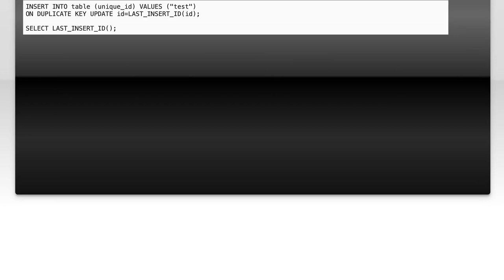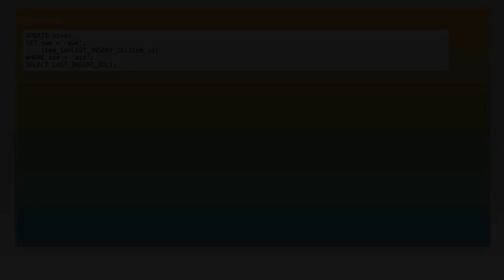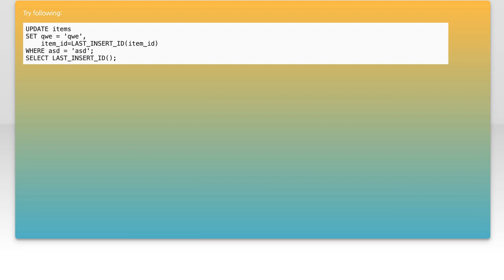How to Retrieve Last Inserted Row ID in MySQL Using Go: A Step-by-Step Guide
In this video, we will explore a crucial aspect of database management: retrieving the last inserted row ID in MySQL using the Go programming language. Whether you're building a web application or managing data, knowing how to efficiently access the ID of the most recently added record is essential for maintaining data integrity and streamlining your workflow. Join us as we walk through a step-by-step guide that simplifies this process, making it easy for developers of all levels to implement in their projects.

Today's Topic: How to Retrieve Last Inserted Row ID in MySQL Using Go: A Step-by-Step Guide

Related to: mysql, go, lastinsertedrowid, retrieverowid, mysqltutorial, goprogramming, databasetutorial, step-by-stepguide,